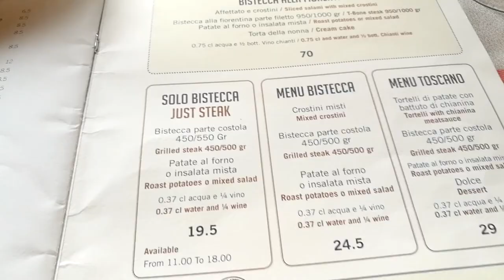Vlog 23 giugno 2017..Firenze Rock festival...Aerosmith!!!🤘🏼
Buongiorno mondo!
oggi vi portiamo con noi all'evento rock più emozionante dell'anno..
il Firenze rock festival...dove i miei amati Aerosmith hanno dimostrato che l'età è solo un numero che non inficia il talento!
una serata rokkettara seguita da una giornata a visitare le meraviglie di Firenze..
se non volete perdere i prossimo video...